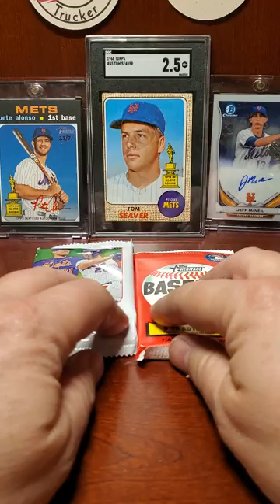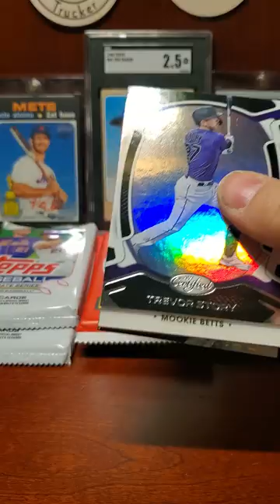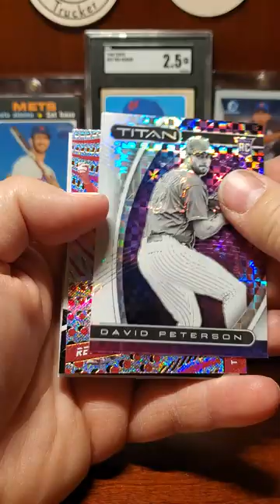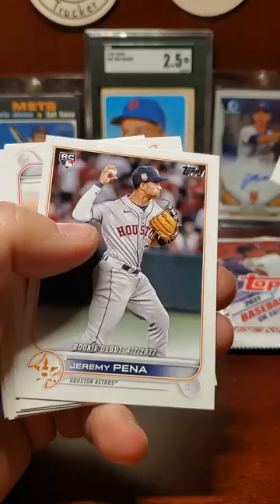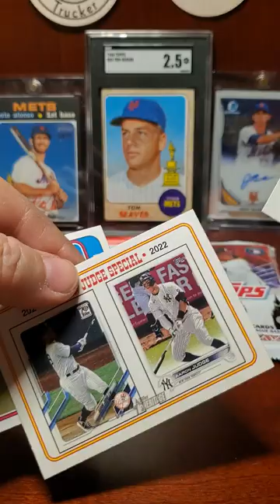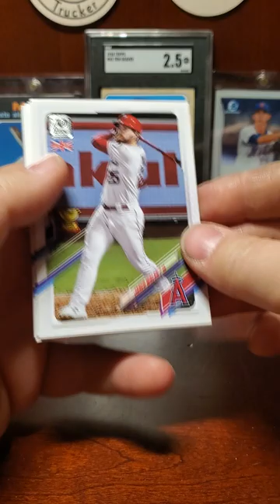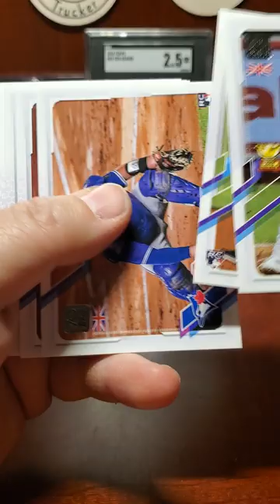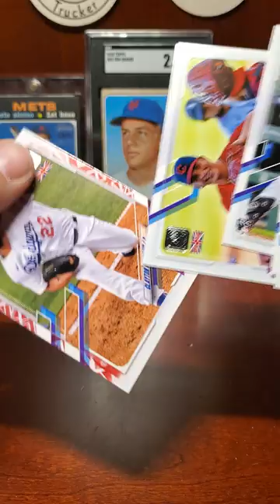Walgreens repack cards pack rip